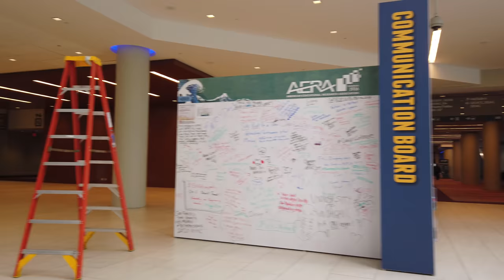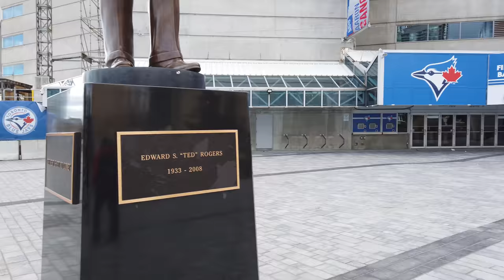Downtown Toronto Walk Front St, Spadina Ave, Bremner Blvd walking tour 4k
My downtown toronto walk around, focusing on Front St, Spadina Ave and Bremner Blvd.

I filmed this on a weekday around 3:30 PM starting at Front St and York St, and walk west along Front. Took a detour into the main floor of the metro toronto convention centre, and continued along Front St, turned south on Spadina Ave. Great sights of the Cityplace skyline and  Rogers centre and CN tower. I walked along a path I'd never been on before, and ended up at the bottom end of the Rogers Centre parking area and base of the CN tower at Bremner Blvd.

6:15- Metro Toronto Convention Centre
17:42- Front St and Spadina Ave
18:39- Views of CN Tower, Rogers Centre (formerly skydive) CN/VIA/GO Tracks
21:40- views of some of the Cityplace buildings
26:45- path beside the Gardiner Expressway
29:50- empty parking lot at Rogers centre
34:16- base of the CN Tower